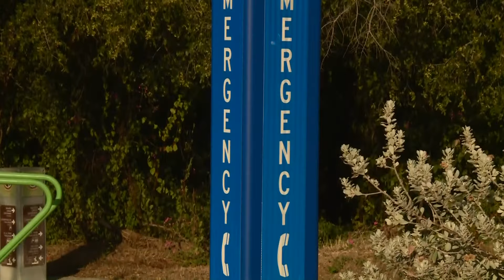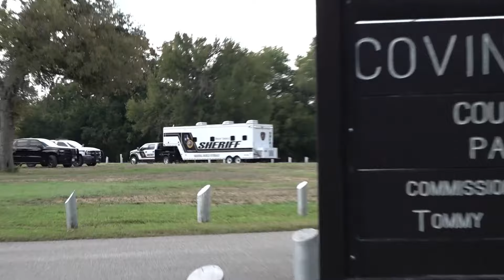Bexar County authorities believe body found in woods is missing 63-year-old woman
A CLEAR alert had been issued for the woman Monday morning.